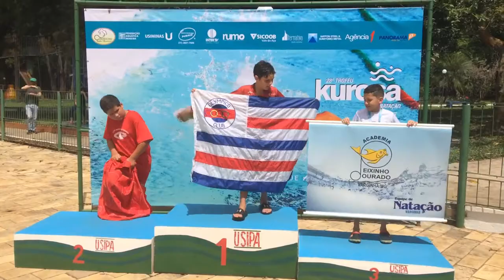28º Troféu Kurosa Mirim2 200m Livre